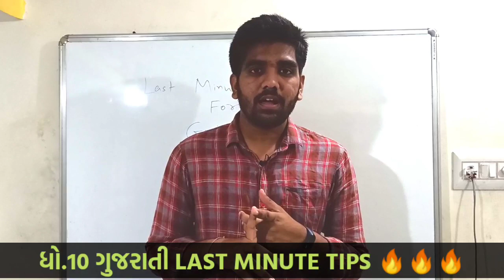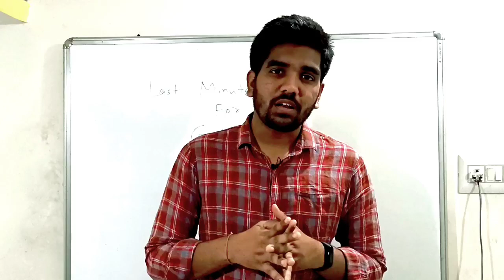Std 10 Gujarati Last Minute tips | ધો.10 ગુજરાતી | March 2020 🔥